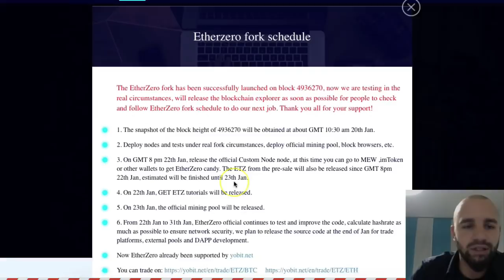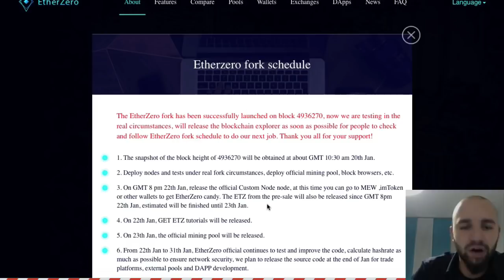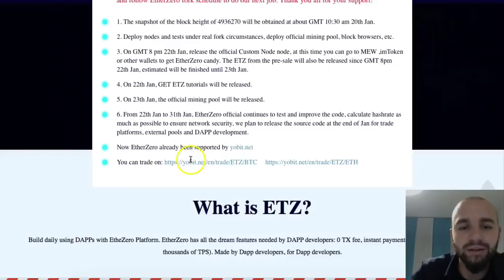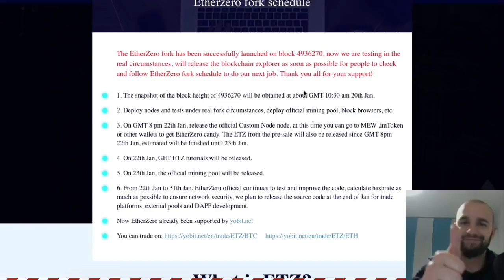Ethereum Forka o non Forka? Scopriamo qiuesto enigma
Breve video per capire la situazione del fork di Ethereum di EthereZero dove realmente non si capisce se sia o meno avvenuto.